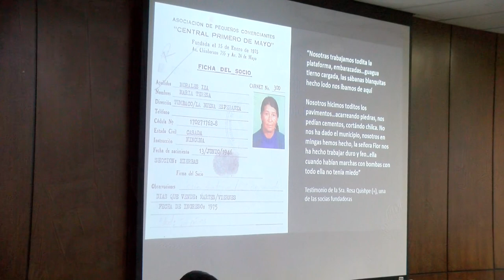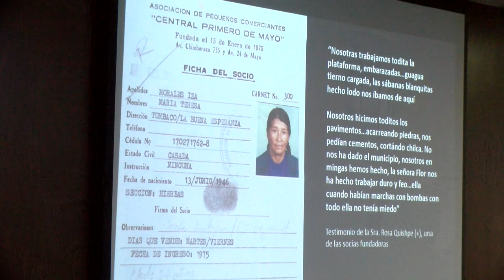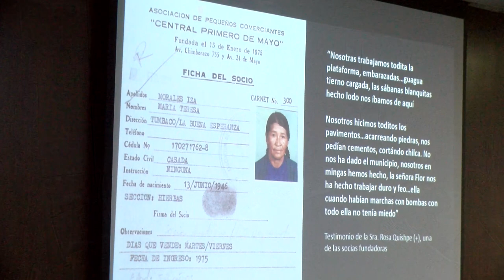Simposio crítico sobre patrimonio cultural, interculturalidad y gentrificación: mesa 02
Como parte de los eventos por los 45 años de declaratoria de Quito como Patrimonio Cultural de la Humanidad, desarrollamos este simposio que tuvo lugar en el auditorio de la Pontifica Universidad Católica del Ecuador, el pasado 20 de octubre de 2023.
En la mesa 02: Territorio, educación y lengua, Alejandro Cevallos y Natasha Sandoval abordaron la temática "Territorios que sanan", en el que expusieron la experiencia de trabajo del Museo de la Ciudad con la Asociación de Pequeños Comerciantes Central Primero de Mayo, del Mercado San Roque.